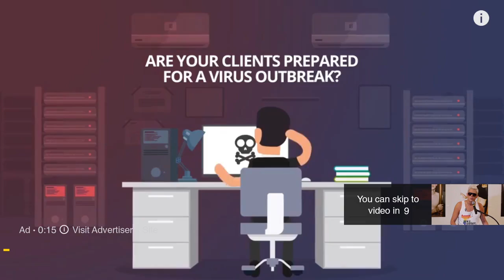Milo Beats The BBC on Trump the AltRight The Moral Maze Radio 4